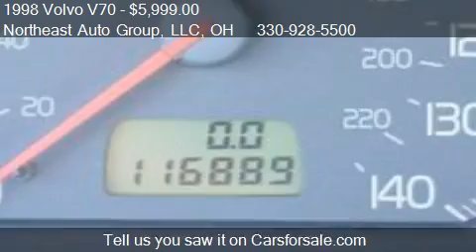1998 Volvo V70 5dr Wgn Auto AWD XC Turbo - for sale in CUYAH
Northeast Auto Group, LLC
4005 STATE RD
in CUYAHOGA FALLS, OH 44223

Come test drive this 1998 Volvo V70 5dr Wgn Auto AWD XC Turbo for sale in CUYAHOGA FALLS, OH.

LEATHER! MOONROOF! ALL-WHEEL-DRIVE!  WE REPLACED THE WATER PUMP and TIMING BELT! TUNED UP WITH NEW PLUGS and WIRES! NEW POWER STEERING RACK! NEW BATTERY! SERVICED and SAFETY CHECKED! WE'VE SPENT OVER $2000 IN SERVICE! THIS VOLVO V70 XC CROSS COUNTRY ALL-WHEEL-DRIVE IS READY FOR THE ROAD!! LEATHER! POWER MOONROOF! POWER WINDOWS! POWER LOCKS! ALL-WHEEL-DRIVE AWD! ABS ANTILOCK BRAKES! HEATED SEATS! CD! 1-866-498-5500!